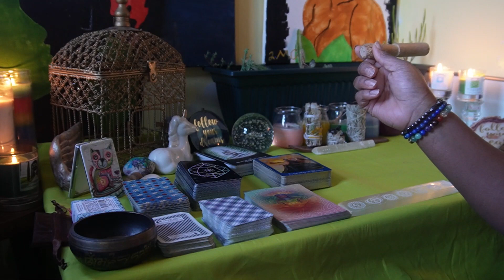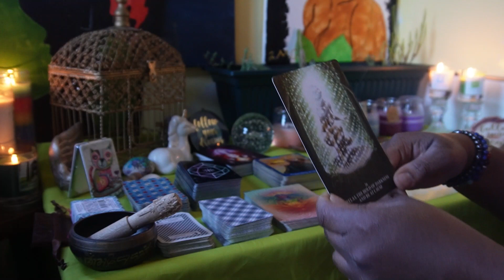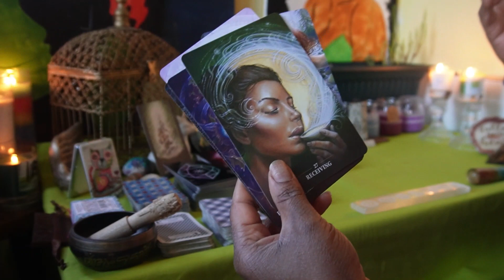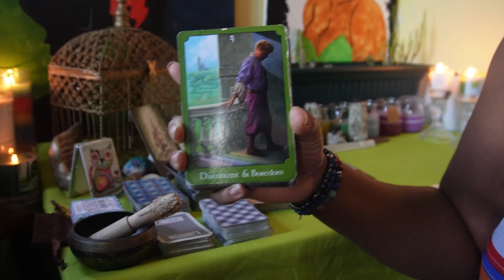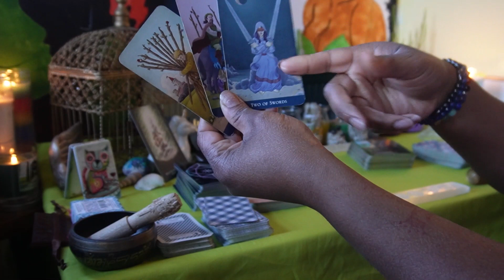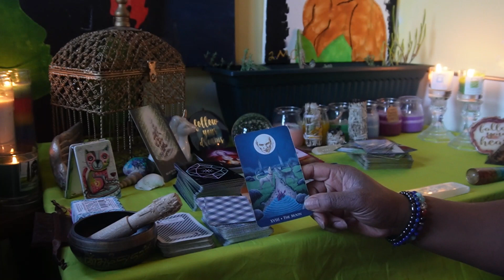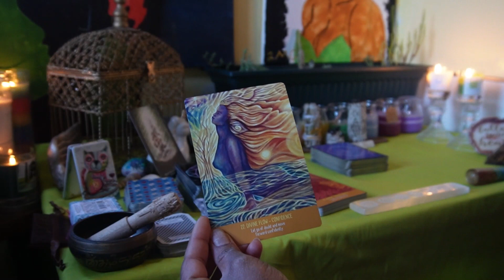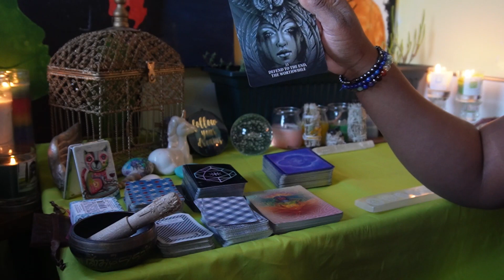Let go of the old | something bigger is coming for you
A Daily Dose with Aquateal
 All zodiac tarot reading timeless message

Timeless General Reading if you have found yourself on this video, it is for a reason. Let's see what message spirit has for you!

Decks Used:
Authentic casino played cards
Mystic Monday's tarot
Infinite wisdom of the chakras
Sacred rebel's oracle
Chakra meditation

I want to thank you all so much for watching all my videos and the support, and all the new subscribers!

We will get the reading all set up from there

PERSONAL READINGS

$11.11 for Two questions or talk with Teally . All questions will be answered through email and email only. Same day response.

$22for 10 minute Recorded reading
$33 for 20 minute recorded reading
$44 for 30 minute recorded readings.
All recorded readings will be private. A link to your recorded reading will be sent to your email.

I look forward to helping you illuminate your path as well as give your insight!